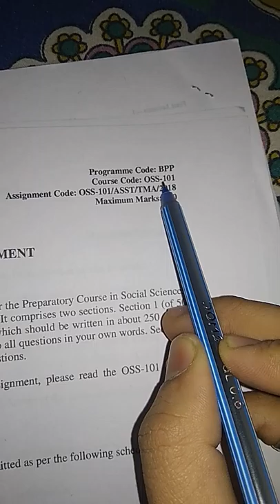(IGNOU) HOW TO MAKE ASSIGNMENT 2018 FRONT PAGE TITLE